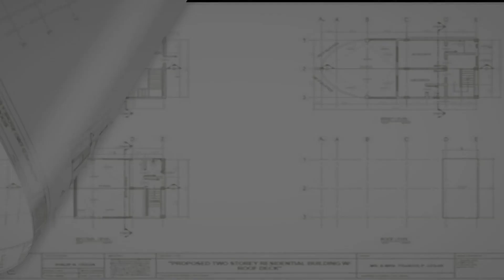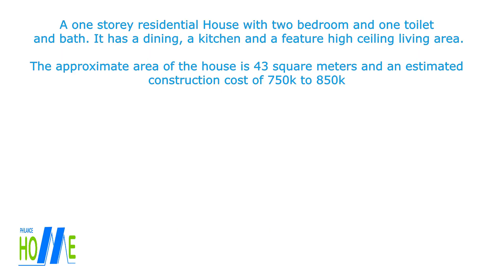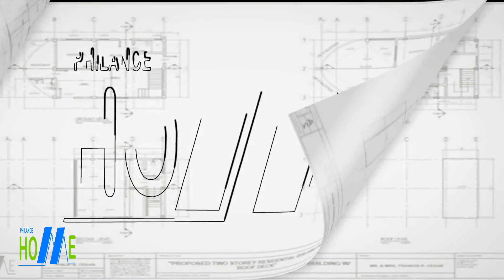Small Affordable House with feature high Ceiling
This house is a small two bedroom and one toilet and bath.
It features a living area with high ceiling.

The design features high ceiling in the living area to add a comfortable
feeling during family bonding even in a small space.

Hope you like it :-) And if you do so,

Intro: Credit to RoJ